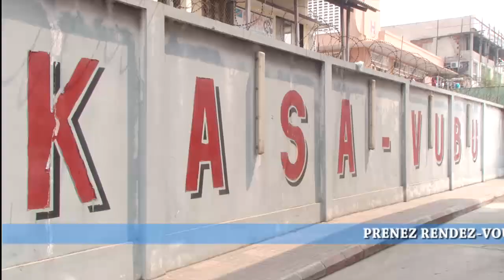DESCENTE SUR TERRAIN DU DG COBIL S.A MR GEORGES YAMBA AVEC SON STAFF .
COBIL S.A LE NOUVEAU STAFF DIRIGEANT VEUT FAIRE MIEUX POUR L' ENTREPRISE